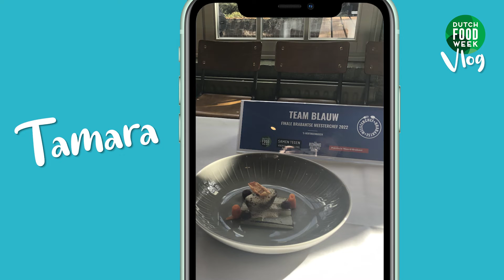Dutch Food Week is in volle gang: onze reporters in het land!